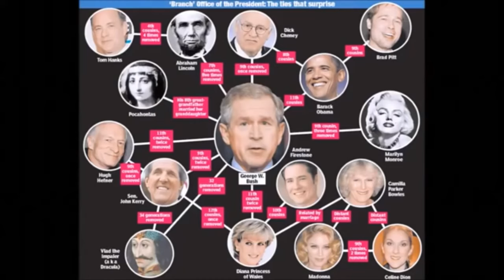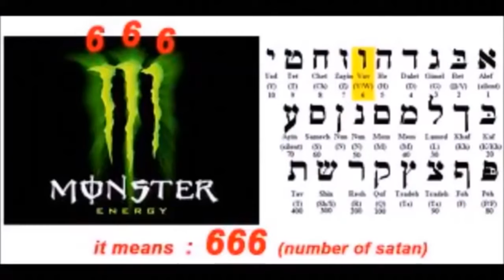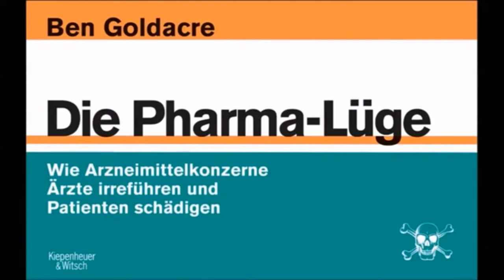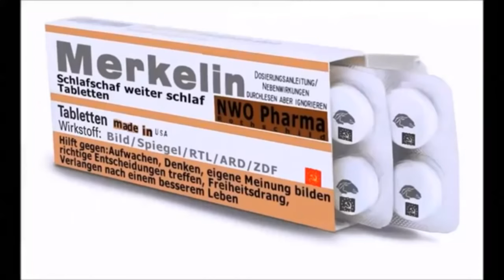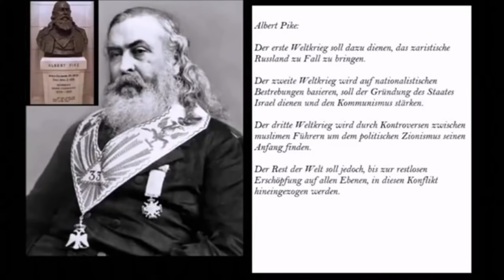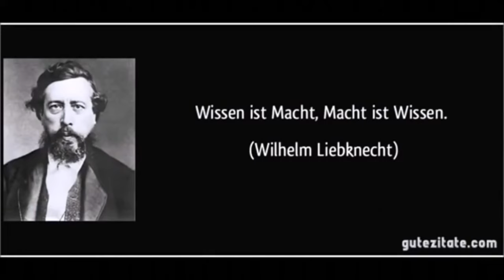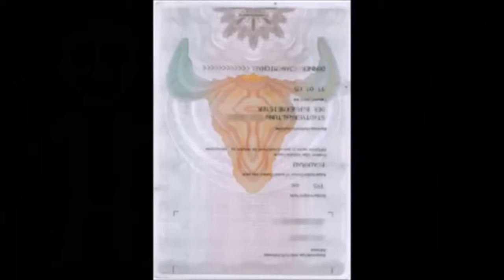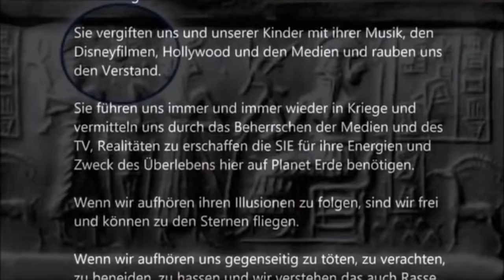Das Höhlengleichnis, holographische Matrix gefälschte Realität